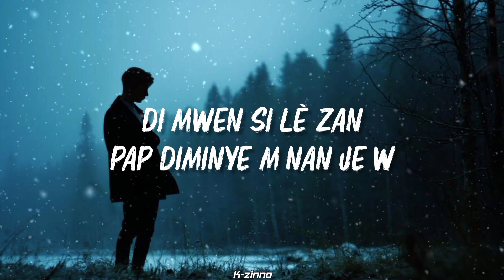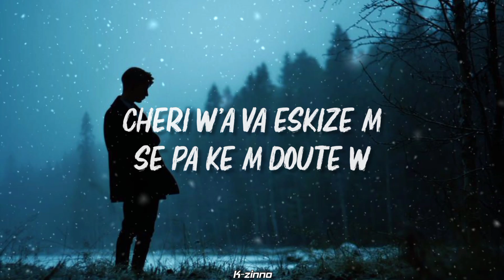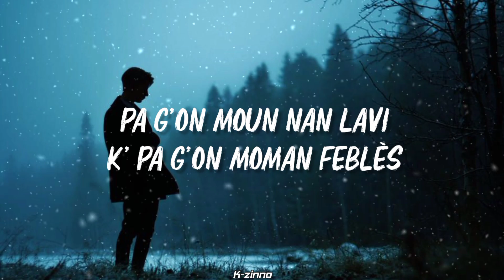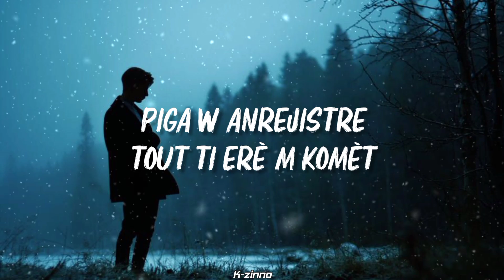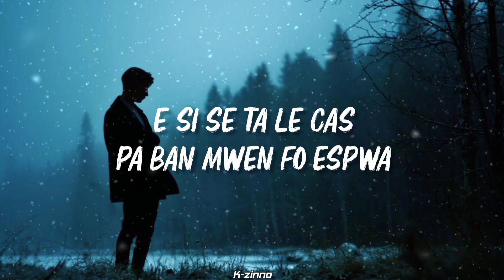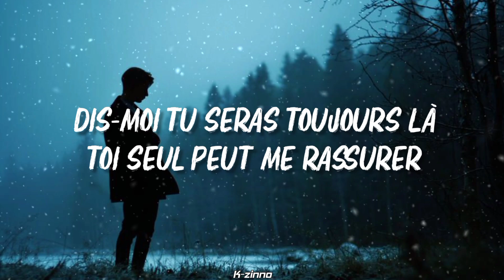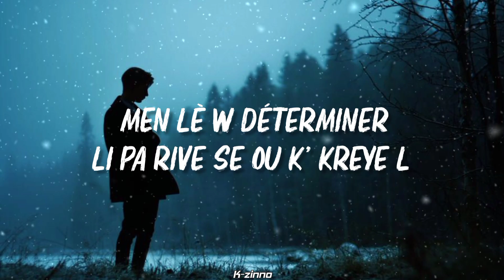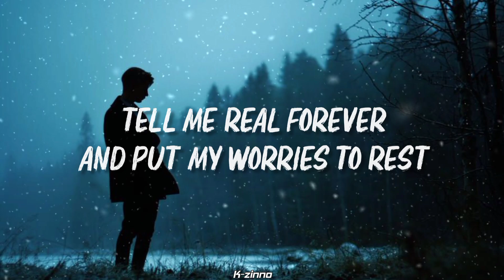Nu Look - What About Tomorrow (Lyrics) K-zinno